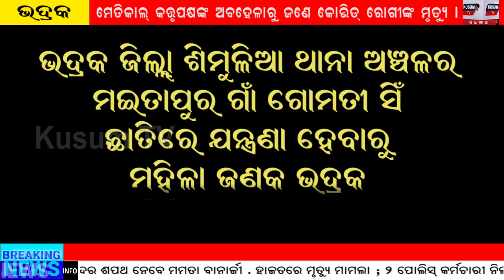Khabar Ajira 05.05.2021, ଆଜି ଠାରୁ ୧୪ ଦିନିଆ ଲକ ଡାଉନ ଭଦ୍ରକ ସହରାଞ୍ଚଳରେ ଯାଞ୍ଚ କଡାକଡି....